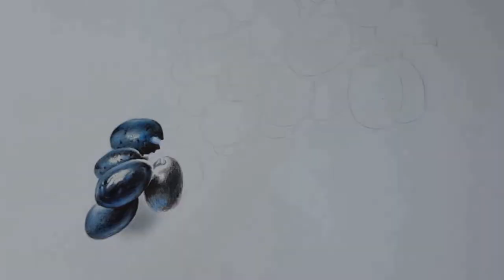Black grape pencil drawing.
On my channel I want to share my creative talent with people and give them relaxation and good mood .Drawing grapes with colored pencils support the channel with likes, thanks and pleasant viewing